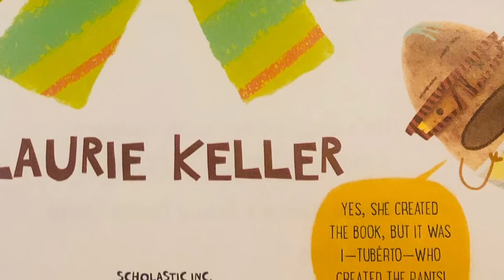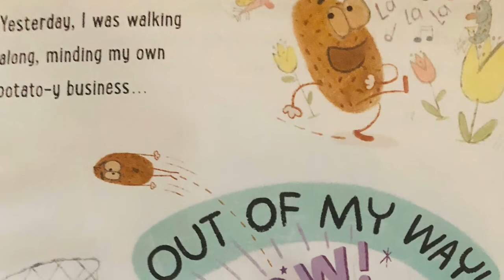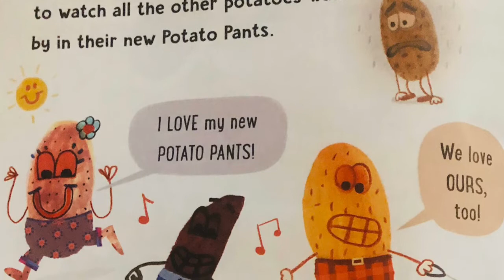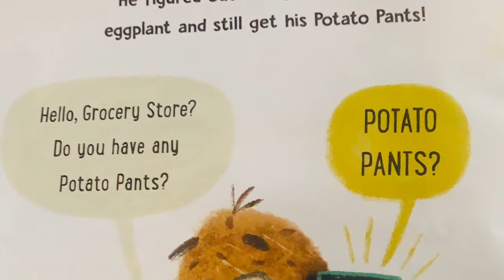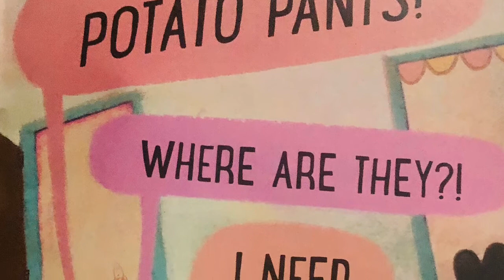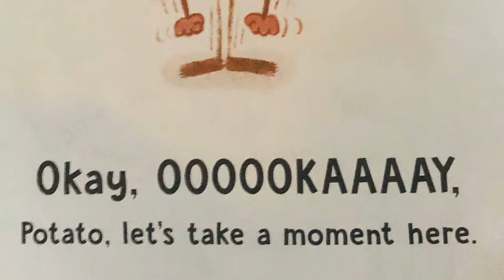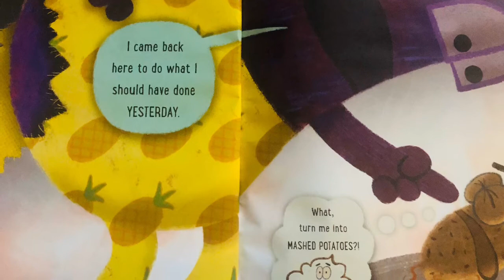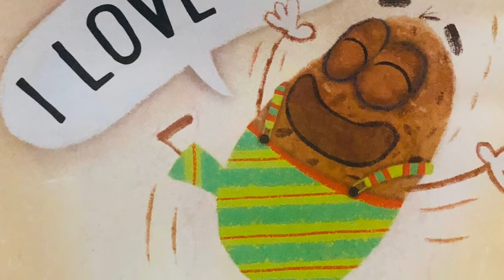Potato Pants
Hi! I'm Mrs. Wrightsman, a 1st grade elementary teacher who loves helping my students and others learn how to read and especially getting excited about reading! I have created this YouTube channel for educational purposes, in order to help my students and others get excited about books, and get to read along and listen at home as well! These videos are monetized in order to help me buy the books to read on my channel! Book info below and where you can purchase the books!
For one day only, Lance Vance’s Fancy Pants Store is selling...potato pants! Did I say potato pants? Yeah, ya know, pants that are made for potatoes!
“POTATO PANTS” written by: Laurie Keller and illustrated by: Laurie Keller